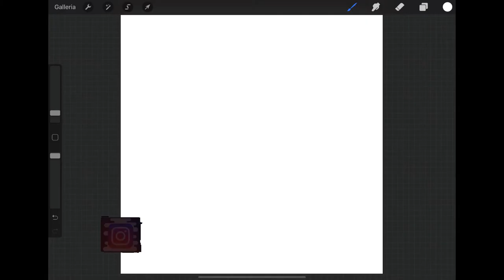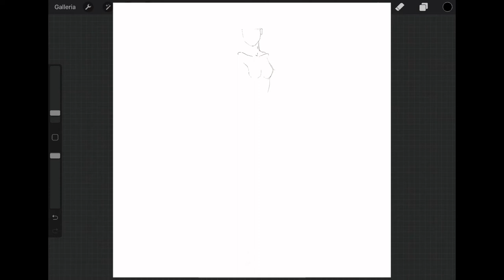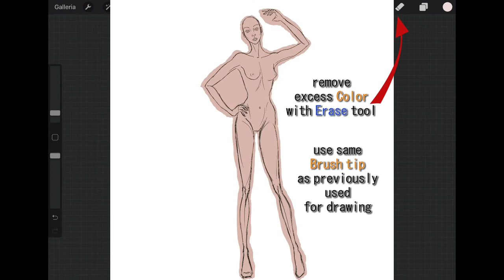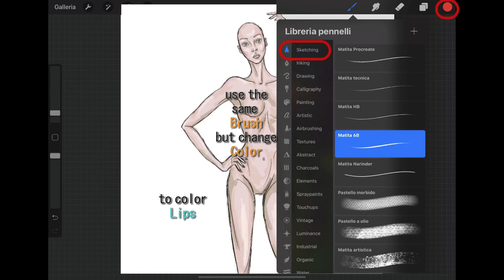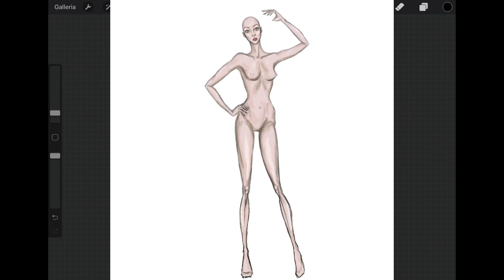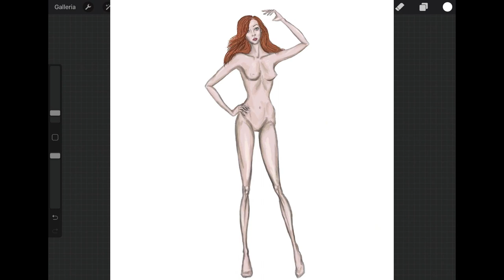Procreate: How to Draw a Figure Sketch, Color Body and Hair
This is a beginner’s tutorial on how to use various mobile apps for fashion illustration. In this lesson we’ll learn the basics of figure sketching and coloring with the Procreate App. Particularly, we’ll be using the Paintbrush, Smudge and Erase tools, and I’ll give you an introduction to the Layers tool as well.